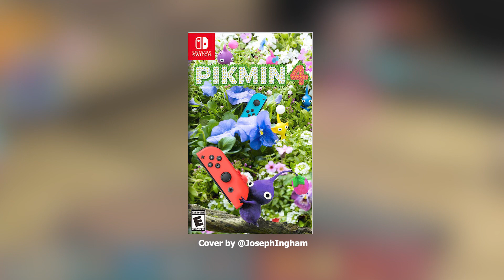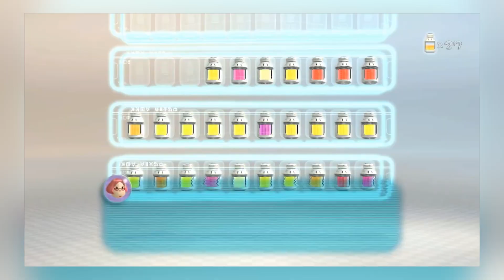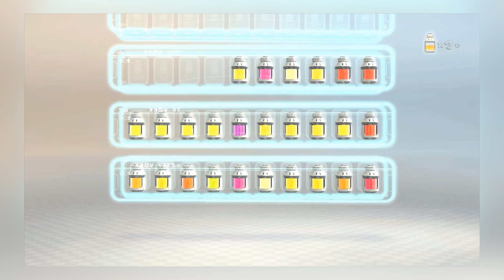My Ideas For Pikmin 4!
Recently I've been thinking a lot about Pikmin 4 and how our captains Olimar and Louie should return to Earth! I have a strong feeling that this is going to be the year we finally get a new Pikmin game, so I'm going to put pikmin energy into the world by making a video about it!

Hopefully the Nintendo Switch will be the perfect platform for Pikmin to finally get the attention it deserves. Let me know your ideas for PIkmin 4 in the comments below and let's have a discussion about it!